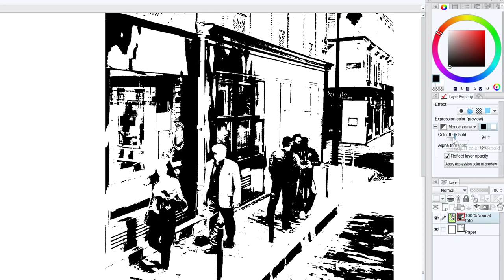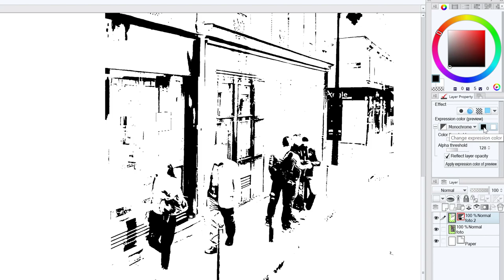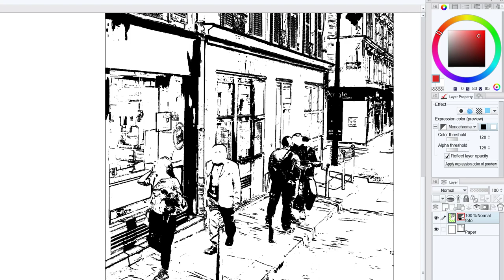Trasformare facilmente una foto in un disegno al tratto con Clip Studio Paint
In questo breve video faccio vedere come è possibile usare l'effetto "Extract Line" di Clip Studio Paint per ottenere un disegno al tratto a partire da una fotografia.
Sulla mia pagina GumRoad trovate altri tutorial su diversi argomenti inerenti il disegno digitale